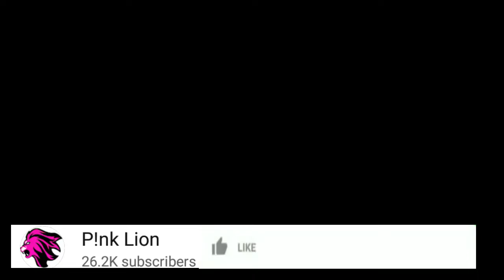ROTIMI AMUITA MWANGA VANESSA MDEE /NAE AJIBU KWA MAHABA HIVO HIVO /MENGI YAIBUKA JUU YA HILI